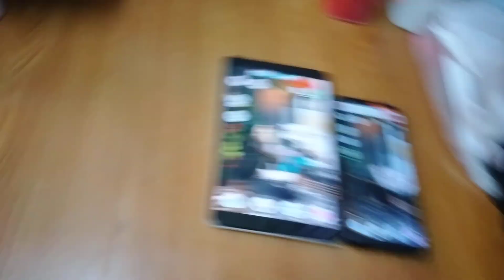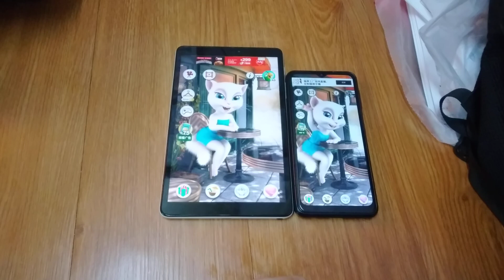Talking Angela Echo 14345